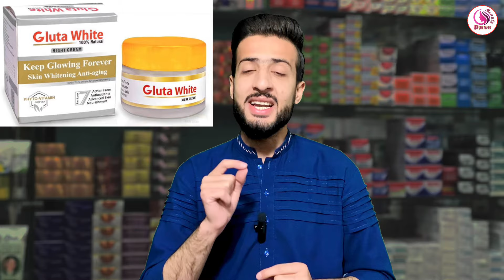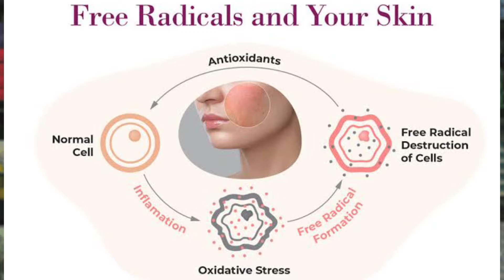Gluta-White Cream | Best Night Cream for Glowing skin | Safe and Effective | Glutathione cream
Are you searching for an effective and affordable solution to achieve a brighter and more radiant complexion?
Look no further than Gluta White Cream, priced at just 2199 PKR. With its remarkable skin lightening properties, this cream has become a top choice for individuals seeking to address common skin concerns such as dark spots, uneven tone, and blemishes.

Gluta White Cream offers great value for your money, providing you with a high-quality product at an affordable price. Its potent ingredients, including glutathione, work together to inhibit the production of melanin, the pigment responsible for dark spots and uneven skin tone. By reducing melanin production, Gluta White Cream helps to fade existing dark spots and prevent the formation of new ones, resulting in a clearer and more even complexion.

Not only does Gluta White Cream offer an affordable option, but it also delivers promising results. Regular use of this cream can lead to a noticeable improvement in your skin’s appearance, helping you achieve a youthful and luminous glow.
Say goodbye to expensive treatments and embrace the convenience and effectiveness of Gluta White Cream, all at a budget-friendly price.

Benefits of Gluta White Night Cream:

Powerful skin lightening cream for face
Glutathione cream to reduce melanin production and enhance skin beauty.

Gluta white cream nourishes and moisturizes the skin.

Promotes a more even complexion and whiten hands and feet too.

Fades dark spots and blemishes on the skin.

Gluta white cream is known to enhances skin’s radiance.

Helps achieve a youthful and glowing appearance.

Reveals your natural beauty of face, hands and feet with Gluta White Cream.